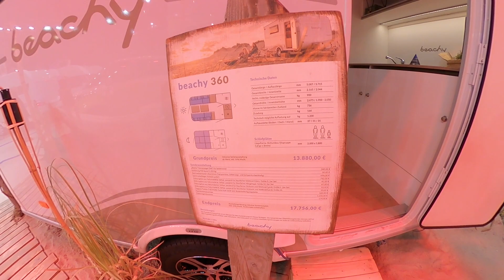Caravan trailer for electric cars - HOBBY Beachy 360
Beachy 360: A Revolutionary Model for Ultimate Beach Comfort and Relaxation

In this exciting video, we introduce you to Beachy 360, the game-changing model for unparalleled beach comfort and relaxation. If you're looking to elevate your beach experience to new heights, Beachy 360 is the ultimate solution.

Beachy 360 is meticulously designed to provide you with a luxurious and immersive beach experience like never before. With its cutting-edge features and advanced technology, it revolutionizes the way you relax and enjoy your time by the ocean.

In this video, we take you on a visual journey, showcasing the stunning features and functionality of Beachy 360. From the moment you set eyes on its sleek and modern design, you'll be captivated. Beachy 360 is crafted with high-quality materials that ensure durability and comfort, making it the perfect companion for any beach excursion.

Experience 360 degrees of comfort with Beachy 360's adjustable seating positions. Whether you want to recline and soak up the sun, sit upright to read a book, or even take a refreshing nap, Beachy 360 can effortlessly adapt to your preferred position with ease.

Say goodbye to sandy towels and uncomfortable seating arrangements. Beachy 360 features a built-in beach towel storage system, providing you with a clean and organized beach setup. Additionally, the model includes a convenient storage compartment for your essentials, such as sunscreen, sunglasses, and beach accessories, so you can keep everything within reach.

Designed with convenience in mind, Beachy 360 is lightweight and portable, making it effortless to transport to your favorite beach destinations. Its compact foldable design ensures hassle-free storage and transportation, allowing you to take it with you wherever your adventures may lead.

Whether you're planning a beach day, a tropical vacation, or simply want to relax by the shore, Beachy 360 is the ultimate companion that guarantees exceptional comfort and style. Don't miss out on the opportunity to enhance your beach experience and make every moment count!

Get ready to indulge in a world of ultimate beach comfort with Beachy 360! Let's make your beach days unforgettable!